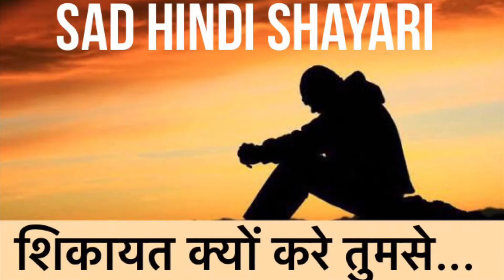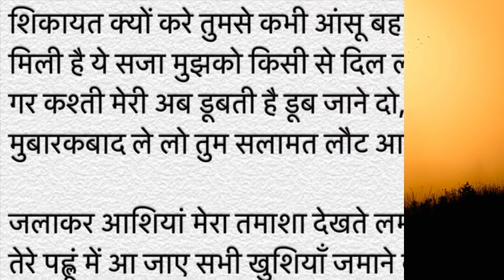Sad Hindi Shayari (शिकायत क्यों करें तुमसे), दर्द भरी शायरी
शिकायत क्यों करें तुमसे कभी आंसू बहाने की,
मिली है ये सजा हमको किसी से दिल लगाने की |

Dard bhari shayari song
हिंदी शायरी
हिंदी शायरी बेवफा song
शिकायत शायरी
hindi shayari
breakup shayari hindi
dard shayari
dard shayari status
bewafa shayari

दर्द भरी ग़ज़ल
शिकायत शायरी
sad shayari
shikayat shayari
breakup shayari